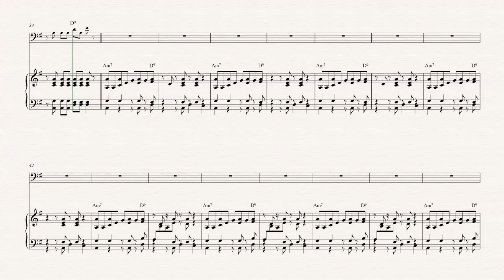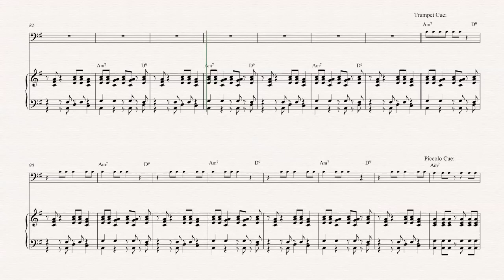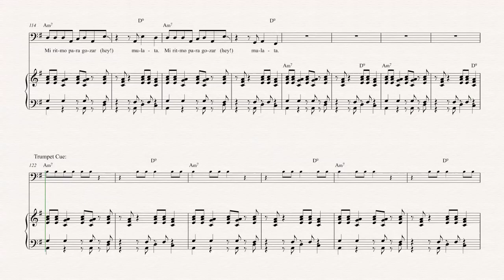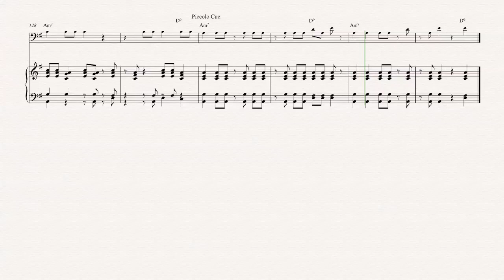Bassoon - Oye Como Va - Tito Puente - Sheet Music, Chords, & Vocals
Bassoon sheet music, chords, and vocals of Oye Como Va - Tito Puente

Learn to play Oye Como Va and play along!